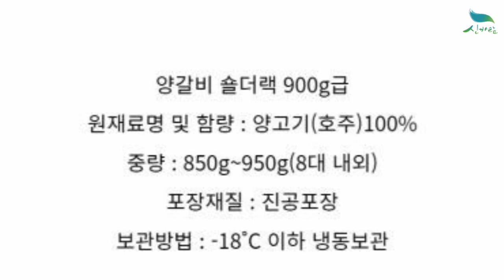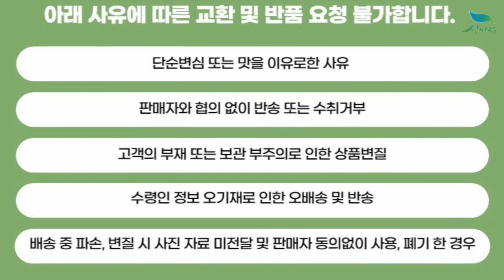[신바람 농산물 협력농가 판매상품 1533-5930 (신선마켓.com)]양고기 양갈비 숄더랙 800g/900g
신바람 축산물 협력업체 판매상품 - 양고기 양갈비 숄더랙 800g/900g

양고기 양갈비 숄더랙 800g

양고기 양갈비 숄더랙 900g
판매가격 : 45,000원 무료배송

1. 단순변심 또는 맛을 이유로한 사유
2. 판매자와 협의 없이 반송 또는 수취거부
3. 고객의 부재 또는 보관 부주의로 인한 상품변질
4. 수령인 정보 오기재로 인한 오배송 및 반송
5. 배송 중 파손, 변질 시 사진 자료 미전달 및 판매자 동의없이 사용, 폐기 한 경우

주소 : 전북 익산시 낭산면 내돈길 53